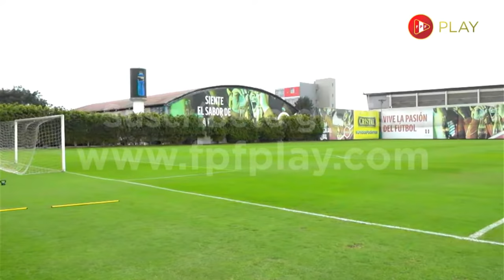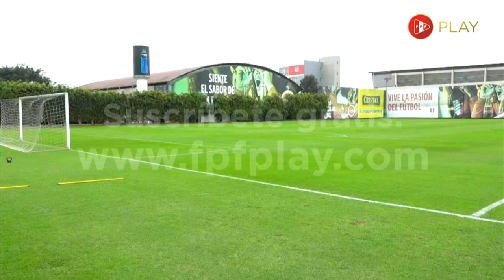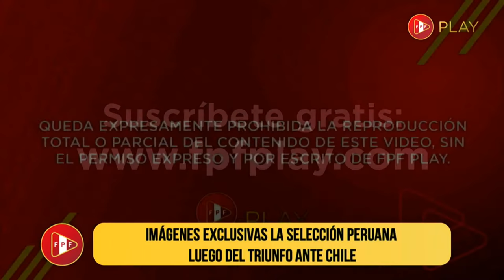Convocados Oslimg Mora y Calcaterra, desconvocados por lesión Tapia y Flores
y participa en el sorteo de entradas y souvenirs de la selección.
📲 Después de registrarte descarga la aplicación de GooglePlay o AppStore